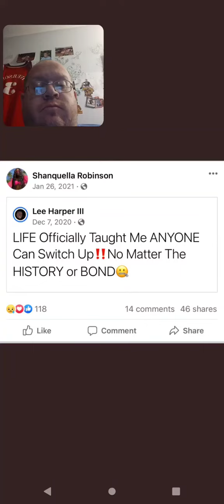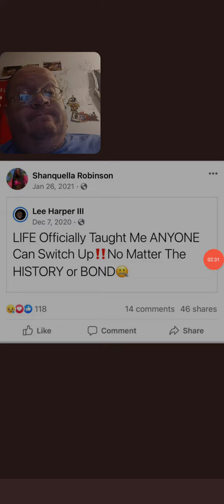Wish Shanquella Robinson Would Have Seen This Before Mexico Trip